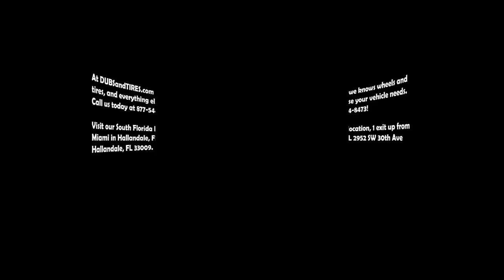DUBSandTIRES.com Vossen Concave Luxury Wheels Best Prices on the new Free Shipping